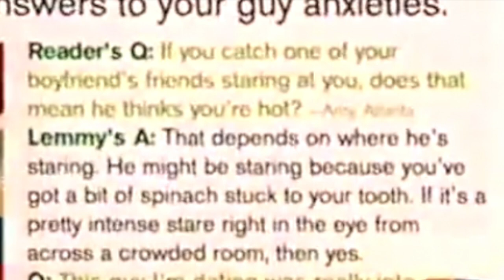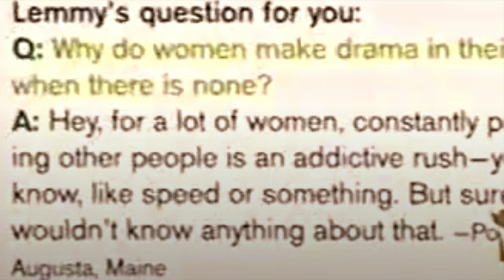Motorhead: The Time Lemmy Gave Advice To Women As a Columnist in Jane Magazine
Motorhead: The time Lemmy gave women advice as a guest columnist in Jane Magazine

When i think of the popular magazines from the 2000’s FHM Maxim and stuff comes to my mind, but one that may not come ot your mind was the women’s publication named Jane Magazine. The magazine would exist from 1997 to 2007 and it was during a 2004 edition of the publication that motorhead’s lemmy would act as an advice columnist for women looking for help. That’s what were going to discuss in today’s video.

Authentic and honest are probably two words that may come to your mind when you think of Motorhead’s Lemmy. So it wasn’t a complete shock when he would sit in as the advice columnist for the April 2004 edition of Jane Magazine. His advice was actually pretty good, we're going to go over some of the advice he gave including one reader who asked him. If you catch one of your boyfriend's friends starting at you, does that mena he thinks your hot to which Lemmy responded that depends on where he's staring. He might be staring because you've got a bit of spinach stuck in yout tooth. If it's a pretty intense stare, right in the eye from across a crowded room. Then yes. Another one would ask. Why do women make drama in their lives when there is none? To which lemmy responded hey, for a lot of women constantly provoking other people is an addictive rush like speed or something, But surely you wouldn't know anything about that. Here's VH1 talking about another piece of advice he gave. my boyfriend keeps his journal out in the open. Is that fair game. Only if you want your heart broken because there's always something in it you won't like because that's what your looking for in the first place. That's pretty good advice. I take it back he's doing a darn good job this lemmy guy. It's probably the best advice that some of these people will ever get. Take care.